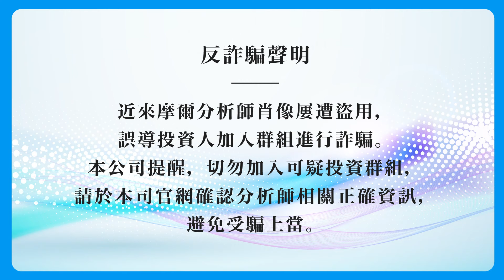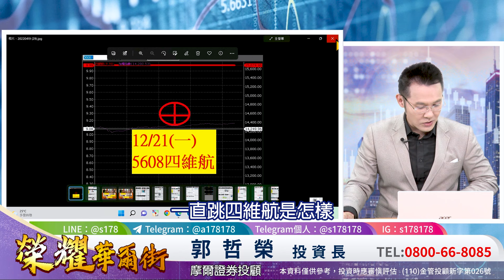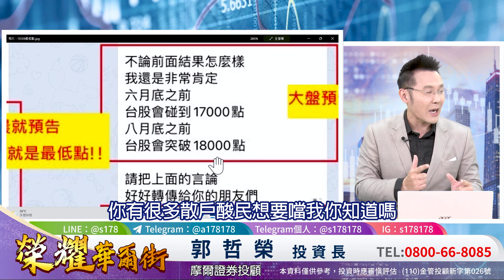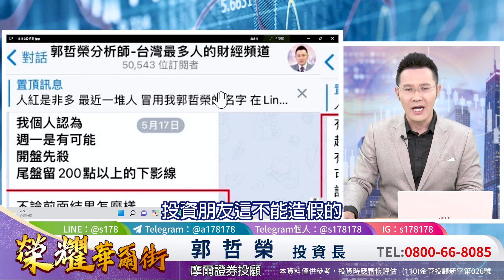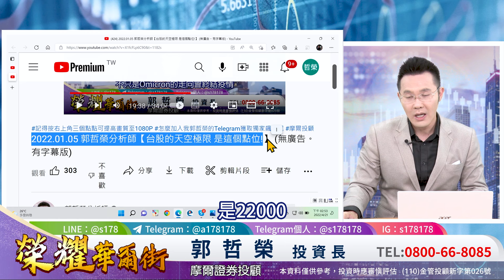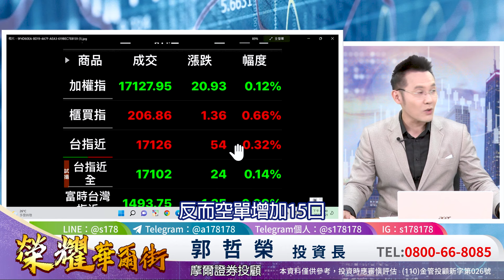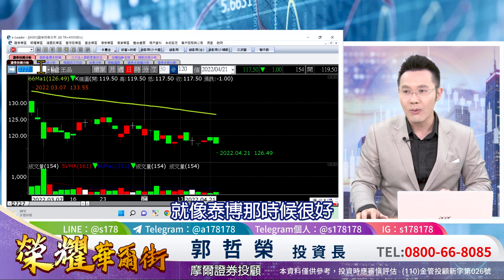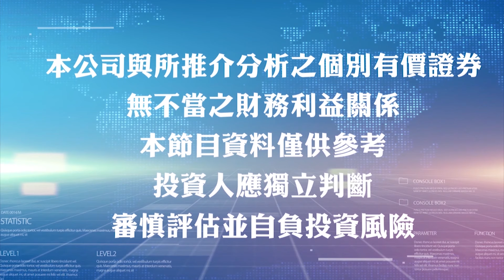2022.04.21 郭哲榮分析師【當染疫人數破百萬 台股會怎樣報復?】 (無廣告。字幕版)